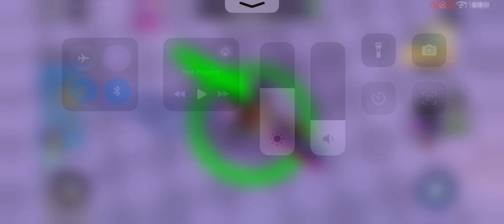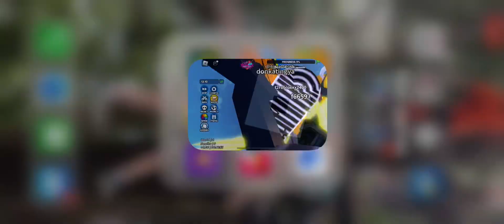26 November BE 2566